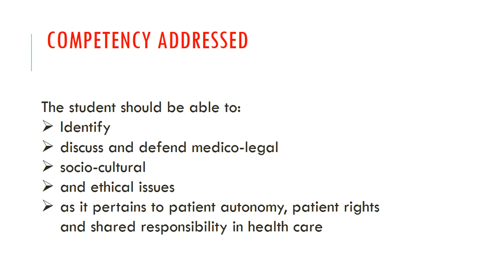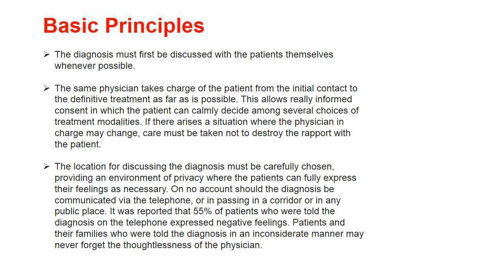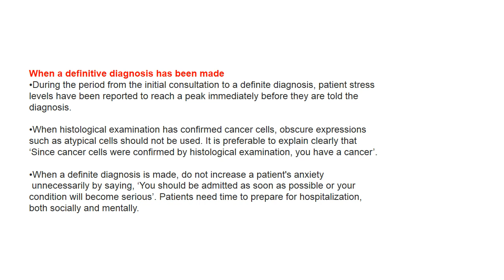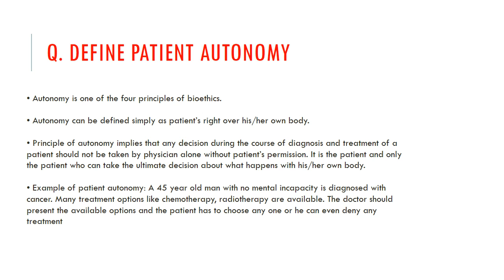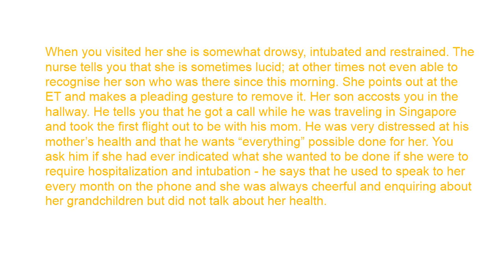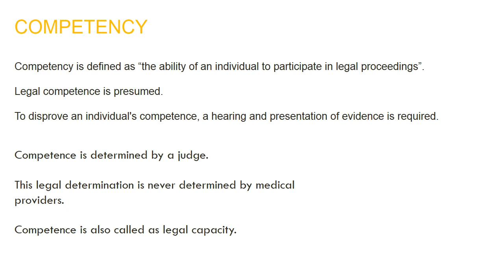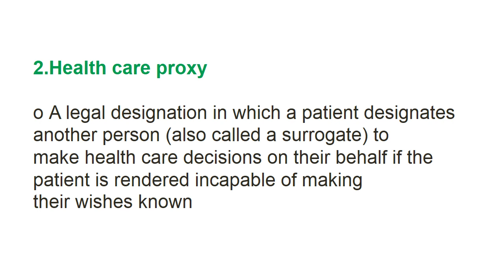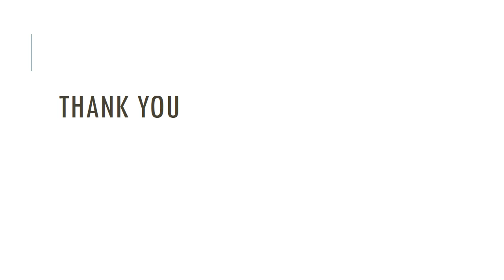AETCOM 2 5 | Patient autonomy in desicion making